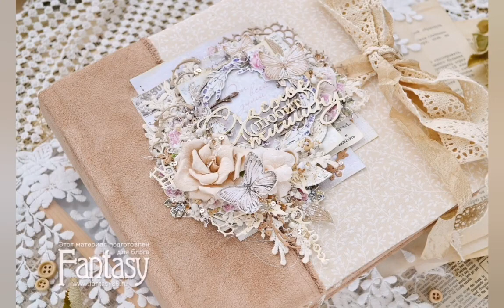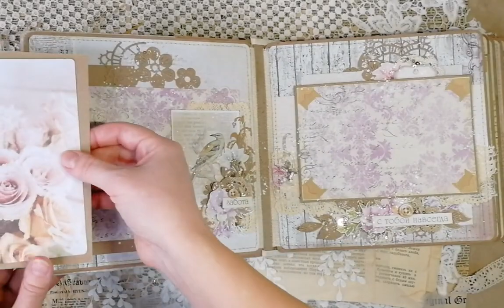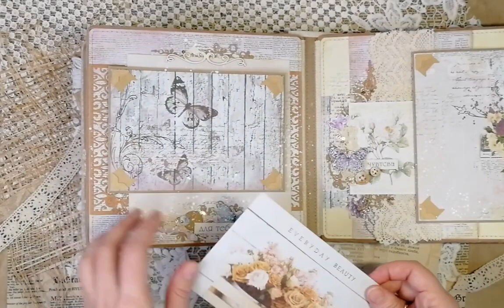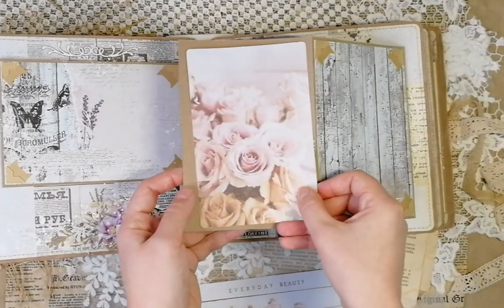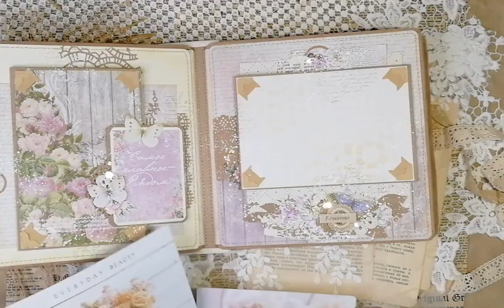dies_Fantasy Альбом про любовь Скрапбукинг